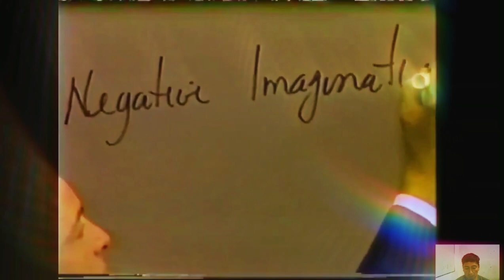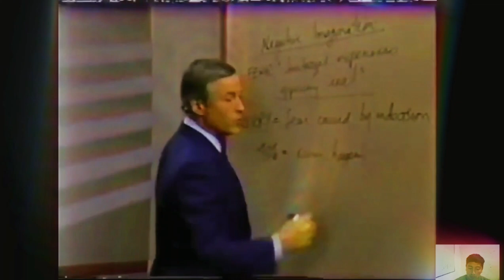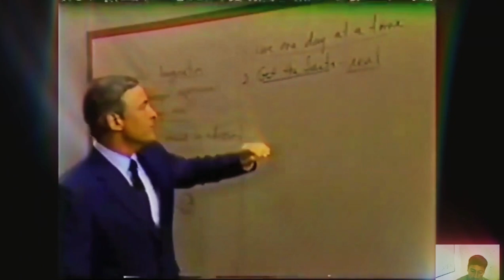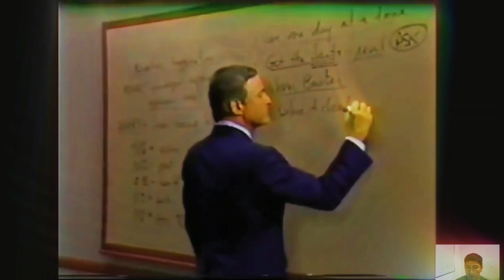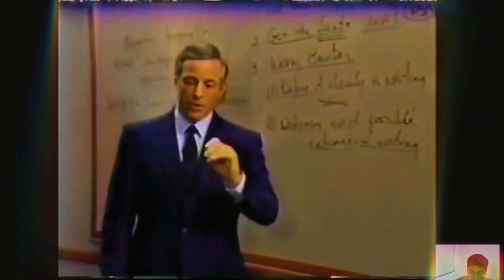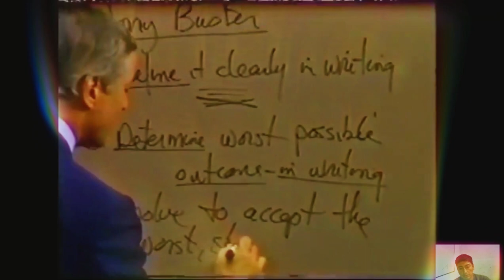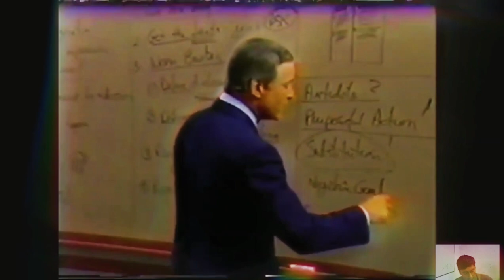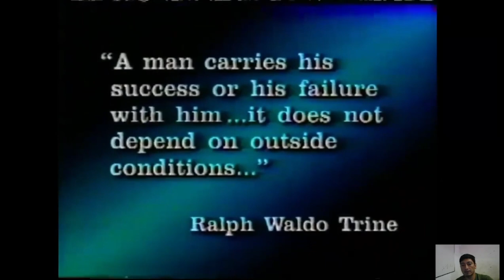como ANULAR LAS PREOCUPACIONES curso fenix brian tracy modulo 8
COMO ANULAR LAS PREOCUPACIONES curso fenix brian tracy clase 8 /

curso fenix brian tracy completo clase 8 /
Modulo 8 COMO ANULAR LAS PREOCUPACIONES /
ANULAR LAS PREOCUPACIONES para TENER EXITO /

LO QUE TENES QUE SABER CUANDO VAS A COMPRAR DOLAR CRIPTO / como comprar dolares en binance p2p

código de referido
CPA_00SJX6ZJIJ

código de referido
CPA_00SJX6ZJIJ

💵 cómo GANAR DINERO con la ELECTRICIDAD BASICA sirve para el electricista, pintor, albañil, plomero

is.gd/XHwkQY👈

Aquí te dejo algunos CURSOS que te volverán un profecional !!!

EL ELECTRICO es un canal que te ofrecerá muchos videos tutoriales de electricidad basica, electricidad domiciliaria, electricidad industrial o ideas para tu casa y mas contenidos de tu agrado. Si te quedas en casa para relajarte o tienes un mal día, solo necesitas recostarte o sentarte en la cama, tomar tu teléfonoo, pc, o  tablet mirar mis videos y dejar el resto para mí. Recuerda, EL ELECTRICO siempre te ama y desea que tengas un Hermoso y maravilloso día.

Si TE GUSTO el video y QUIERES COLABORAR con una DONACION con el CANAL aqui te dejo EL ENLACE, la donacion no es obligatoria :

EL ELCECTRICO es un canal que te ofrecerá muchos videos de risa, tutoriales o ideas para tus casa y mas contenidos de tu agrado como por ejemplo como ganar dinero en internet, como generar ingresos pasivos, como conetizar en las redes sociales, como invertir en acciones, como einvertir en argentina, como comprar dolares. Si te quedas en casa para relajarte o tienes un mal día, solo necesitas recostarte o sentarte en la cama, tomar tu teléfonoo, pc  o Tablet, mirar nuestros videos y dejar el resto para nosotros. Recuerda.
 EL ELECTRICO siempre te ama y desea que tengas un Hermoso y maravilloso dia.
NO SOY ASESORES FINANCIERO, TODOS MIS VIDEOS SON EN CARACTER EXPLICATIVO EN BASE A MI EXPERIENCIA. SI USTED DESEA INVERTIR LE RECOMENDAMOS QUE HAGA SUS PROPIOS ANALISIS. SALUDOS

nota : Todos los vídeos que se muestran en mi canal son absolutamente de forma explicativa en base a mis conocimientos y experiencia. El ELÉCTRICO NO se hace responsable de cualquier intento de copiar o réplicar lo que usted vea en este canal.